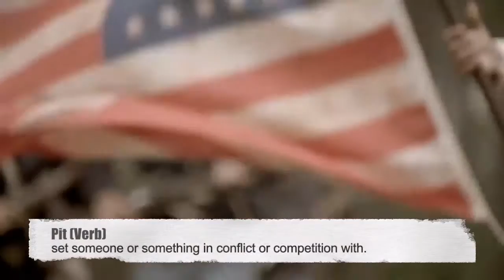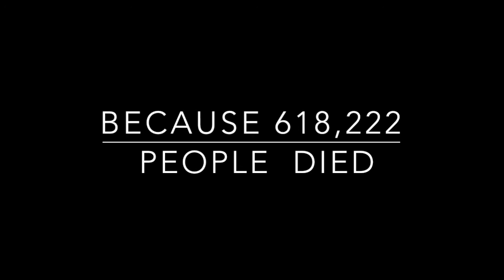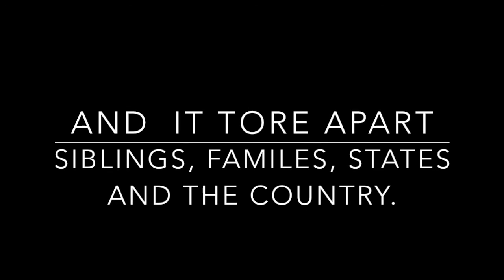Civil War: The Human Side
This is a lecture video about the Civil War specifically looking into the Human Side of the War. We will be traveling back in time to 1857, and meeting up with two brothers: William and Clifton Prentiss. During the story lecture, there will be vocabulary pop-up and helpful hints in history to help students along. Students will be encouraged to think about their own life and try to connect to the people during the Civil War. At the end of the video, there will be a debrief, where the main takeaways will be showcased for the students.